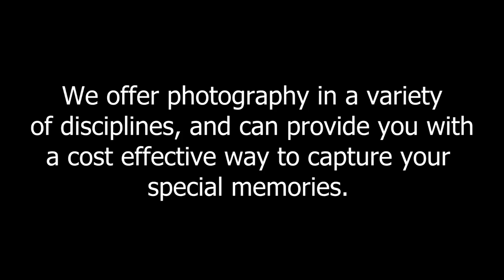G Robertson Photography Promo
Here is a video of the photography disciplines that I offer. I hope that you enjoy.